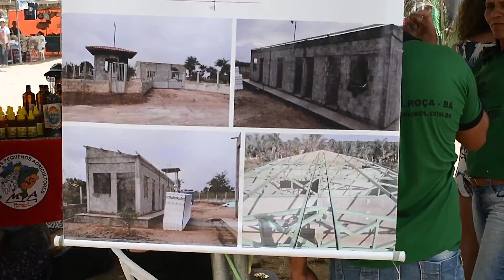12ª Festa do Licuri em Itiúba promove a valorização do "Coquinho do Sertão"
O Portal de Entretenimento de Capim Grosso !